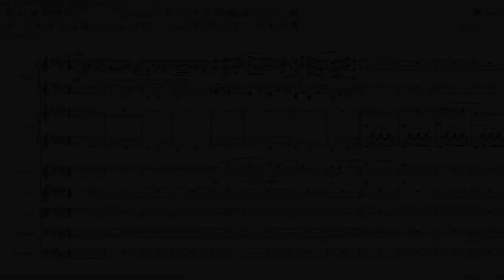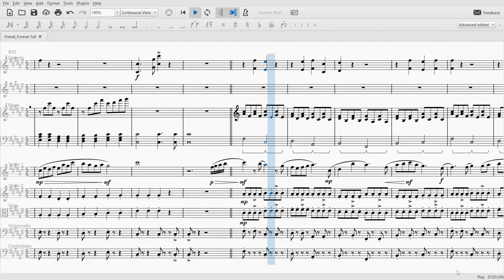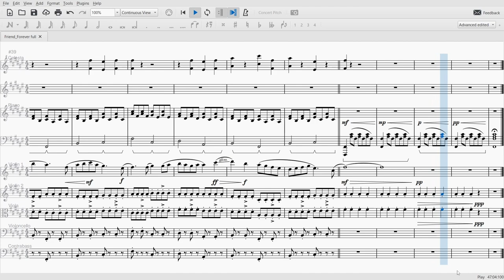Friend Forever (Free BGM/Original)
My first free BGM, you can use it for anything. Giving me the credit would be appreciated.

Also, the music sheet is available.

Thank you! I hope you enjoy it!